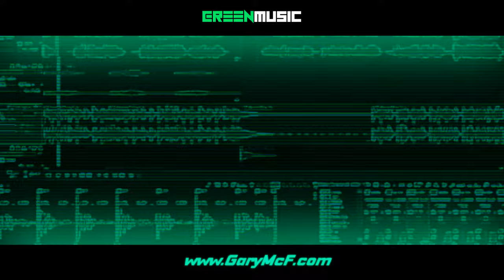McCRORY & RYZUL - MAKINA MEGAMIX [ PART 6 ]